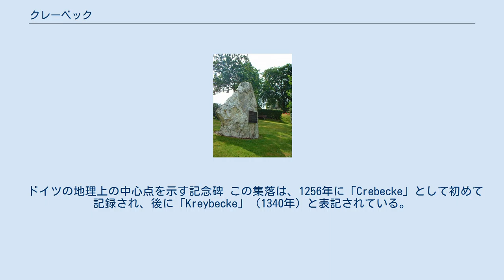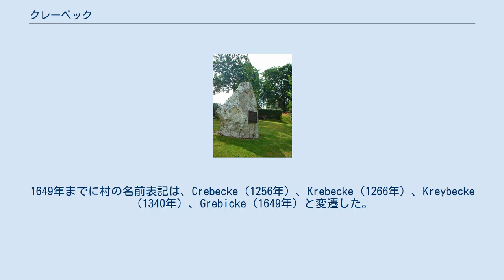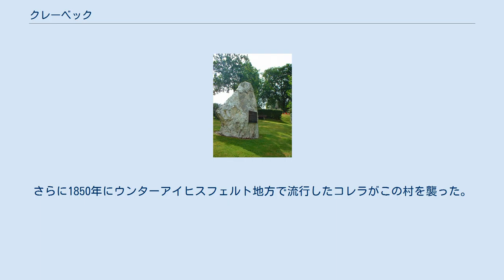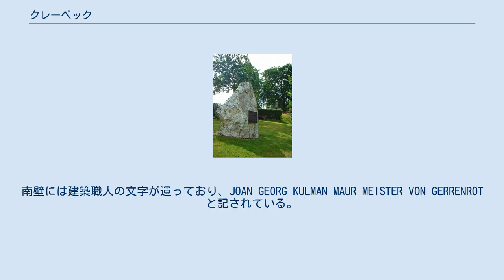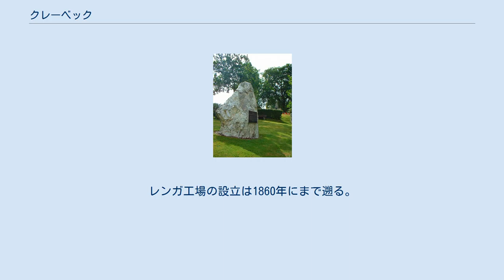クレーベック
クレーベック (Krebeck) は、ドイツ連邦共和国ニーダーザクセン州ゲッティンゲン郡に属す町村（以下、本項では便宜上「町」と記述する）で、ザムトゲマインデ・ギーボルデハウゼンを構成する町村の一つである。
この町は2006年に建設750年祭を祝った。
 この町はウンターアイヒスフェルトの西端に位置しており、ゲッティンゲンから東に約19kmの位置にある。
約2km離れたレンスハウゼン集落もこの町に含まれる。
隣接する町村は、エーバーゲッツェン、ボーデンゼー、ヴォルブランツハウゼンである。
集落のすぐ脇を、ゲッティンゲンからヘルツベルク・アム・ハルツへ向かう連邦道B27号線が走っている。
 ドイツの地理上の中心点を示す記念碑 この集落は、1256年に「Crebecke」として初めて記録され、後に「Kreybecke」（1340年）と表記されている。
この名前はクレーエンバッハ（カラスの小川）またはクラーニヒベッハ（鶴の小川）を意味しており、当時集落の近くの小川に鶴の大群が渡りの途中の休憩にしばしば降り立つのを住民が観ていたことに由来する。
1649年までに村の名前表記は、Crebecke（1256年）、Krebecke（1266年）、Kreybecke（1340年）、Grebicke（1649年）と変遷した。
このため村の紋章は、青地に飛ぶ鶴が銀で描かれたものである。
最初の記録の1256年当時、ヴィデキント・フォン・ベーゼケンドルプはクレーベックの私有地からの収入をヴェーンデ修道院に寄贈していた。
5年後の1261年にある主任司祭がこの村の名前で記述されている。
1496年にこの村は破門された。
この抗争の原因は、主権がアムト・ギーボルデハウゼンの下位にあったクレーベックとザウタールに放牧地を有していたヒルデスハイムの聖ミヒャエル修道院との衝突にあった。
リンダウの代官の尽力によって1年後に破門は解かれた。
宗教改革の時代、クレーベックの司祭であったフランキスクス・シモンは、改宗したアムト・ギーボルデハウゼンのプロテスタントを「疥癬にかかった羊」と呼んだ。
1605年頃になって再び多くの家族がカトリック教会に属すようになった。
 ウンターアイヒスフェルトの他の集落同様、クレーベックも三十年戦争と七年戦争で甚大な被害を受けた。
さらに1850年にウンターアイヒスフェルト地方で流行したコレラがこの村を襲った。
両大戦で49人の住民が亡くなり、9人が行方不明のままとなった。
近代には火災もしばしばこの町を苦しめた。
1917年5月の大火は10軒の住居と14棟の納屋を焼き、1934年8月には4件の納屋が火災の犠牲となった。
1973年からクレーベックは新たに合併したレンスハウゼンとともにザムトゲマインデ・ギーボルデハウゼンの一員となった。
 クレーベックには地理上のドイツの中心点がある。
 クレーベックの議会は町長を含め11議席からなる。
 図柄: 青地に、金の爪を持ち、飛び立つ銀の鶴が描かれている。
その下部には斜めの銀の波帯が描かれている。
 カトリックの教区教会聖アレクサンダー教会は、1716年にアイヒスフェルダー・バロック様式で建設された。
この建物は、わずかに引きこもった内陣室を持つブンテル砂岩製建造物である。
この教会の建設にはチロルの建築職人も参加していた。
南壁には建築職人の文字が遺っており、JOAN GEORG KULMAN MAUR MEISTER VON GERRENROT と記されている。
ウンターアイヒスフェルト地方の他の教会と同様、この教会にも先行する教会があり、このため教会塔には16世紀の日付が遺されている。
一方、塔の屋根として使われている尖った頂部は19世紀に造られたものである。
外壁は無個性な簡素な外観で、円いアーチ状窓上部のオークリを目立たせている。
教会の守護聖人である聖アレクサンダーの像は塔の入り口上部の窪みにある。
教会北側の入り口に要石が嵌め込まれている。
これには1716年の完成の日付と8本スポークのマインツの輪が描かれている。
鏡型ヴォールトで支えられたホールには、 Lisene （壁を飾る薄い付柱）が施された側壁や十字ヴォールトの珍しい構成を見ることができる。
その特殊な点は、内陣室方面の肋材の終端が見えないことである。
収蔵品目録はベージュ＝金色の台の中に保存されていた。
これはバロック、もしくは後期バロックから古典主義への移行期の時代に造られた3層の大祭壇は、18世紀中...